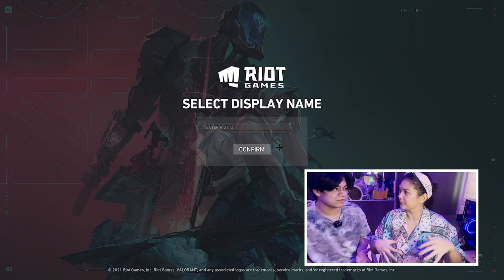Eli (Boo) teaches Mom (Mama Meme) to Play Valorant (Gamer yan?) | The Curious Two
Let's learn how to play! Gamer muna tayo for this episode (kunwari gamer).

Eli will teach me how to play the game- Valorant.

Valorant is a team-based first-person hero shooter set in the near future. Players play as one of a set of agents, characters designed based on several countries and cultures around the world. In the main game mode, players are assigned to either the attacking or defending team with each team having five players on it.

Kailangan ni Eli ng pasensya at kailangan kong hindi magulat sa mga kalaban.